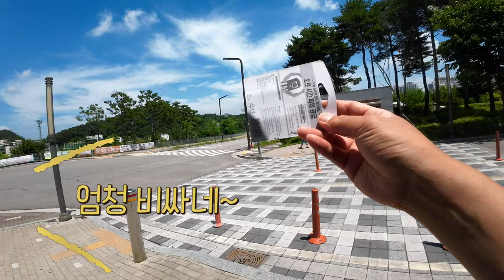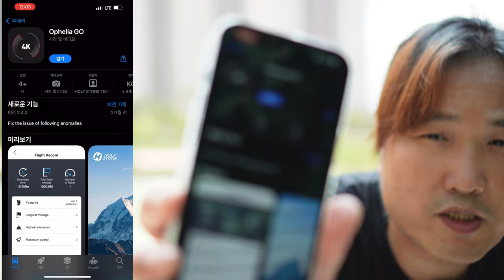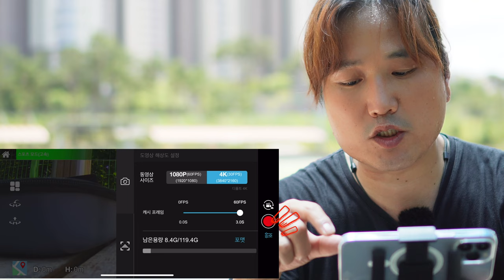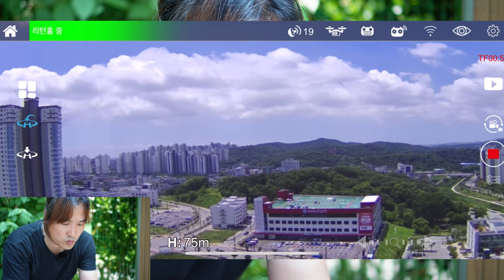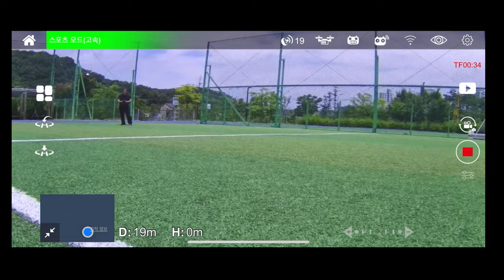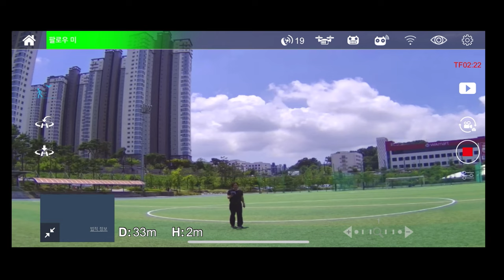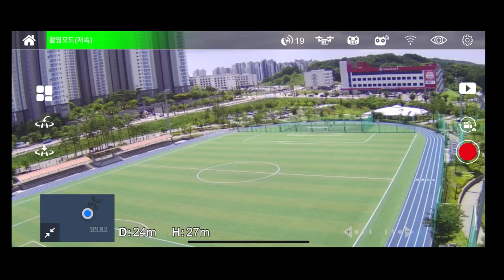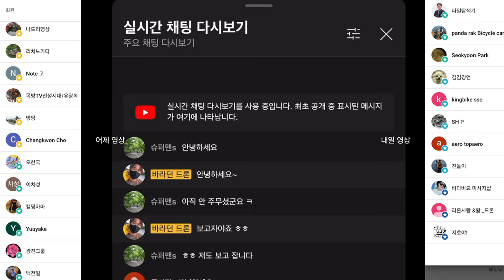홀리스톤 HS720E 리뷰